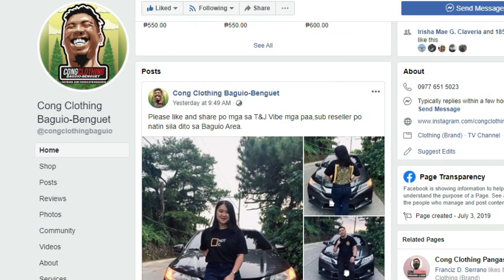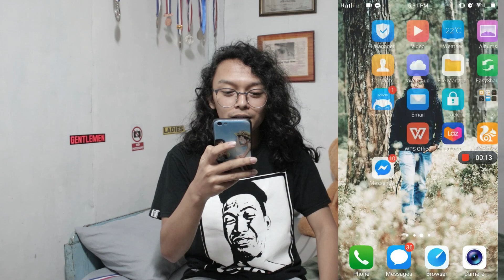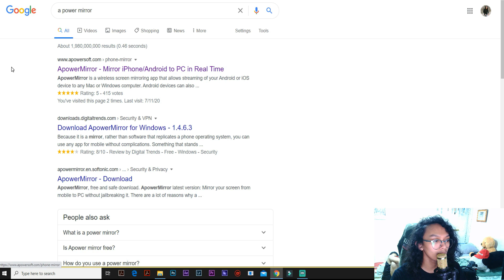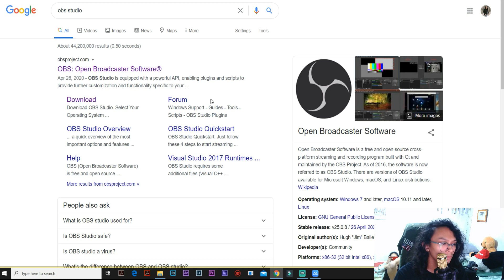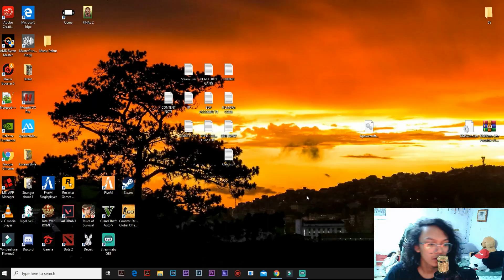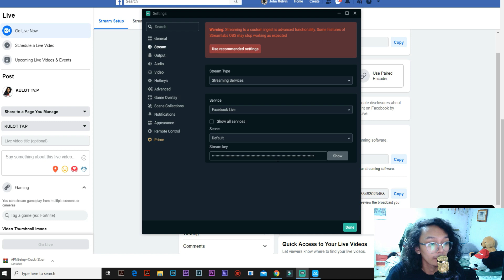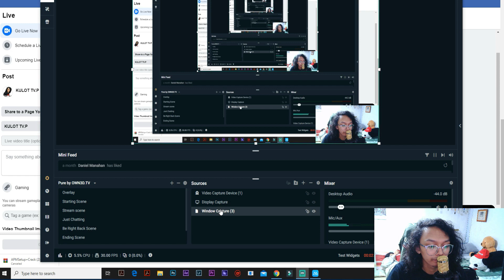HOW TO LIVE STREAM USING YOUR CELLPHONE TO PC MOBILE LEGENDS on FACEBOOK |Tagalog Version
Hindi ako kalupetan gumawa pero sana kahit papano eh may natutunan po kayo more videos to come po na ganto God Bless

Follow the Step :
Step 1: Download A Power Mirror in Playstore (Cellphone)
Step 2:  Download A Power Mirror in Google (Personal Computer / Laptop)
Step 3: Download Obs Studio or Stream labs (Personal Computer / Laptop)
Step 4: Open Your A Power Mirror and Scan it in monitor
Step 5: Go to your Facebookpage and go to live , Copy your stream key.
Step 6: Paste your Stream key in  Streamlabs or Obs Studio.

For more Details Just go to me  links:
More Links: